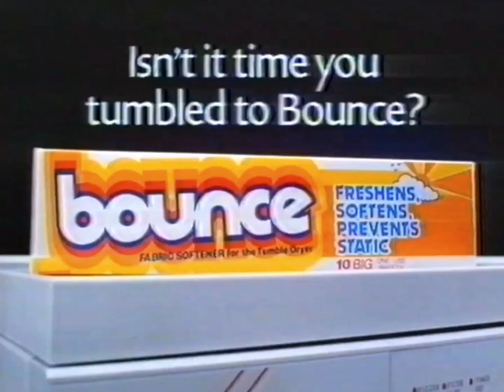1987: Bounce [Harlem Globetrotters Basketball Players]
Title: Harlem Globetrotters Basketball Players
Brand: Bounce
Advertiser/Client: Procter & Gamble
Agency: -
Media: TV Advert
Directed By: -
Featuring: -
Guest Appearance: -
Voice Over: -
Year: 1987
Location: -
Country: UK
Washing Machine: Creda Supaspeed DL
Model: 17022
Tumble Dryer: Creda Sensair DL
Model: 37449
Slogan: Isn’t it time you tumbled to Bounce?
Facts: Featuring players from Harlem Globetrotters Basketball Team.

(Repost: Originally uploaded on @TheLaundryLab, in February 2011)